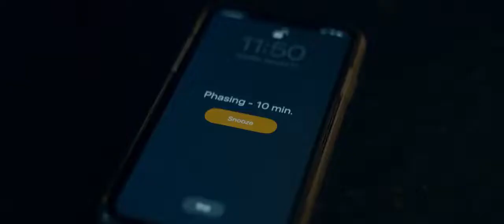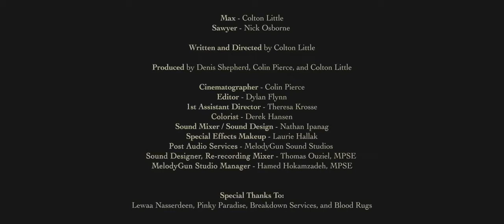Phases Horror Short Film